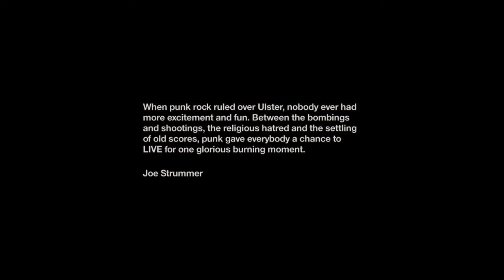Good Vibrations Laugh At Me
It may have been the ghost of Hank Williams standing on that stage smiling in the video -- but, I'll bet Sonny Bono (Sonny & Cher) didn't know when he wrote this song that it would be interpreted so well by a punk band. And they do it so great. Look at that audience respond. Sonny Bono -- remember him. He was no hack. Excellent singer-songwriter. In many circles, considered a genius singer-songwriter & producer. And then...and then, he became a Congressman who had a bill that was signed into law and eventually named after him: the Copyright Term Extension Act (CTEA). What a service that bill played on behalf of artists everywhere.

Rosie C  Makes you proud to have grown up in 70s Belfast, going into Good Vibrations shop. Mind you, that's the best you could say about 70s Belfast lol!

Flavio go  Great movie, great Scene. If you still didn't watch it, you've gotta do it asap.

Burzum
thx for upload :)